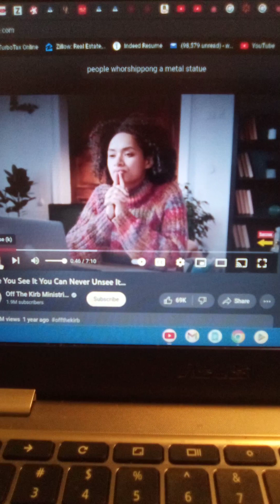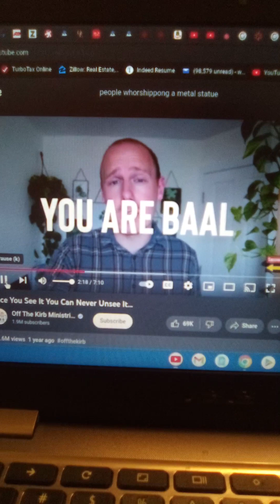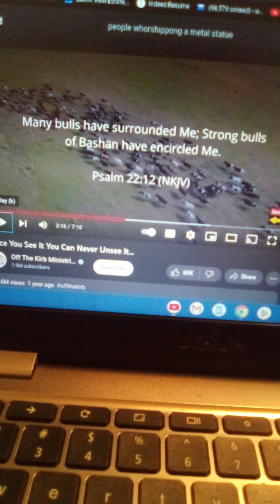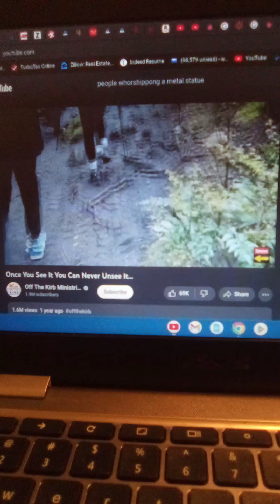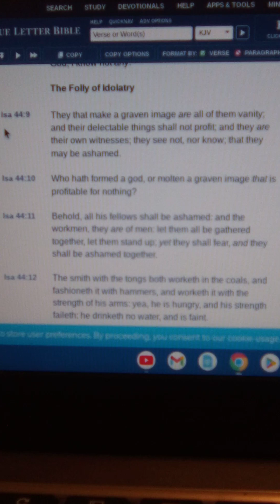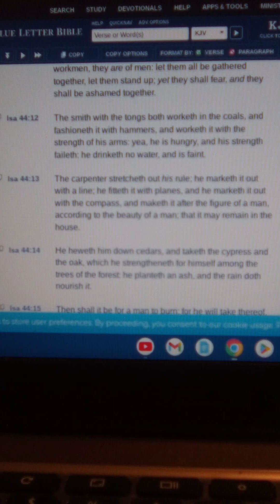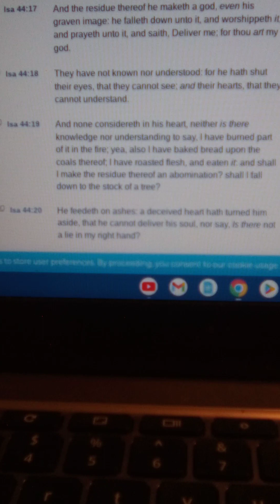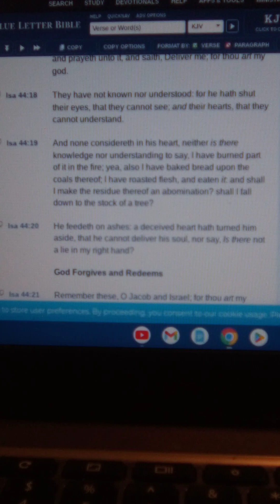A decieved heart has he given them.